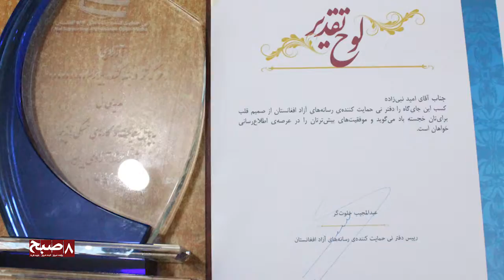خشونت‌ها بر خبرنگاران نسبت به سال گذشته ۱۸درصدافزایش یافته است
مجیب خلوتگر رییس اجرایی نی می‌‌گویدامسال ۲۰ خبرنگار و کارمند رسانه‌ای در کشور کشته و ۲۰ تن دیگر زخمی‌ شده‌اند
روزنامه_هشت صبح